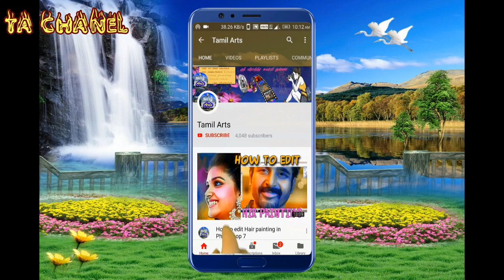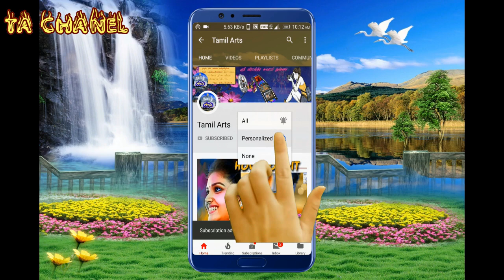25 | Vengatesa Perumal Nadagam | Kali entry | வெங்கடேச பெருமாள் | காளியை கோரி தபம் | காளி பிறப்பு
காளி பிறப்பு